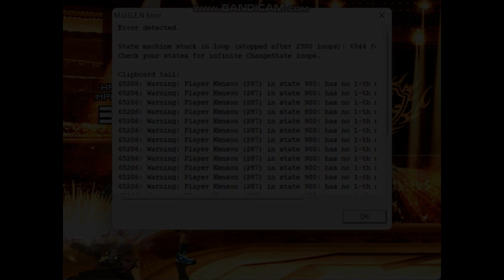KOF MUGEN 2022 Meta Tournament - Alex Kensou team VS Yamada Ryu team - Round of 16 (Row 1/8)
Facebook VS Instagram

Round of 16 teams - Row 1/8

Alex Kensou team: (IG: @kensou_rising.dragon19)
1. Flames Shingo NK (DJ Kusanagi, Ottoman)
2. Shun Ei Rue (4LL3N, Night Stalker, OmegaMugener775 / HexWolf12)
3. EX Kensou V2 [Full Upgraded] (Neo, AI Dusk)
4. Schlussel Pre 3.11 (QingQing / QingQ, Precious)

V.S.

Thien Truong team: (FB: Yamada Ryu)
1. Iori Yasakani SY (Severin Yasakani Kusanagi, Rinne Psyquical, Biakuya Ageha)
2. Orochi Kyo SP Remake (Glasses / Velka)
3. Final Kyo MI (Tin Tin, Dr. Flames)
4. Final Alter Kyo [Boss - 7P] (OverFlow / nearl)

BGM song: Control Your Body - Yuzo Koshiro (Maximum Tune 3)